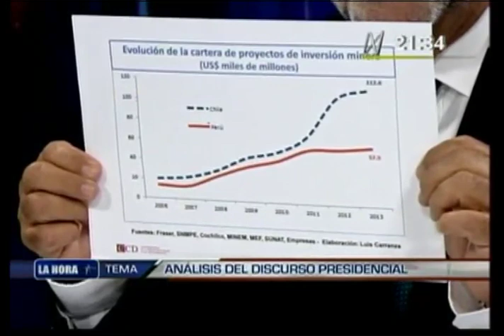Comentarios al mensaje presidencial